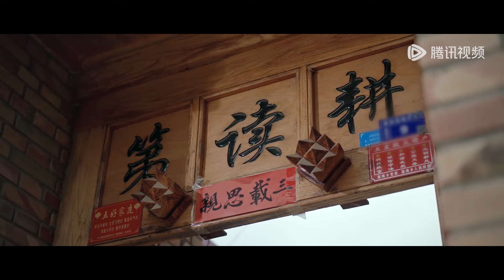【小酸村】第8集：浆水和郭宝 甘肃郑阳村 | Little Pickled Village | 腾讯视频 - 纪录片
小小酸村，烟火有声！腾讯视频2024自制美食纪录片《小酸村》，以酸味为引，呈现丰盈充沛的乡村情愫美食故事。 一集一村落，一酸一世界。全系列共12集，以电影级别的影像和剪辑呈现酸梅、酸醋、臭酸、包谷酸等多样的酸味美食和一座座美丽村落，记录着农民的可贵与可爱和一代人的酸味情怀。